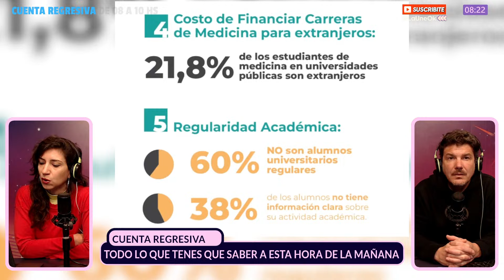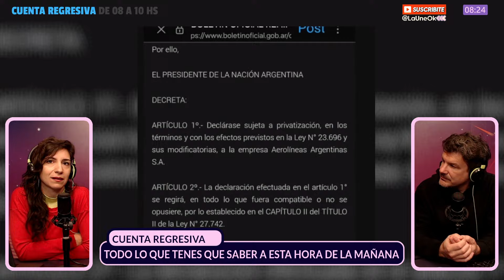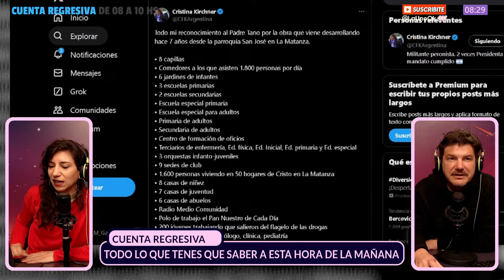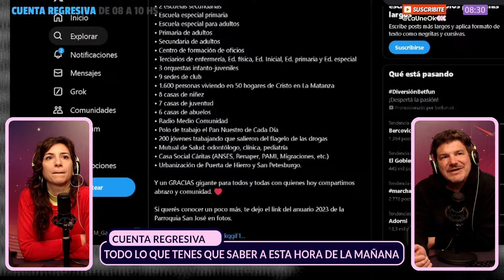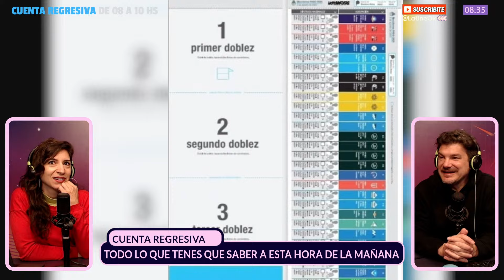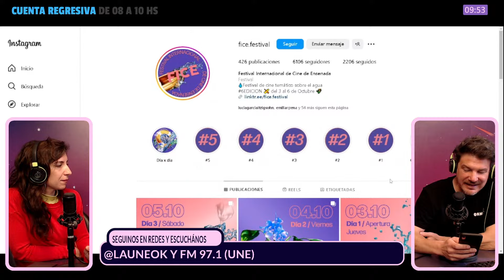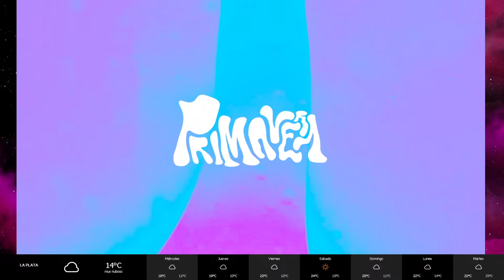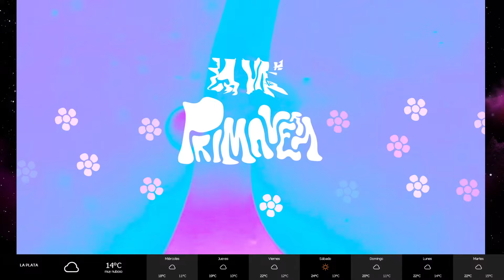CuentaRegresiva | EN DEFENSA DE LA EDUCACIÓN PÚBLICA, EN CONTRA DEL VETO + MÉXICO TIENE PRESIDENTA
0.00 Arrancamos con sorteos
9:15 Lo que tenés que saber a la mañana
23:11 Lista única
26:22 El señor de la gorra y el deporte
29:39 Entrevista con Rubén Carrizo, presidente del
CECIM La Plata
46:28 Marcy Ojea desde la Estación de Trenes con la salida a la Marcha Federal Universitaria
1:25:10 Gerardo Szalkowicz con la asunción de Claudia Sheinbaum y los desafíos de su gobierno en México

En primavera la UNE se mueve.

Música, data, streaming. Todo nuevo, es un montón.